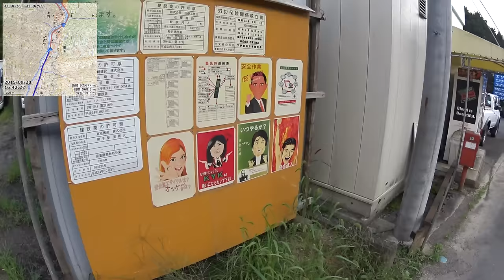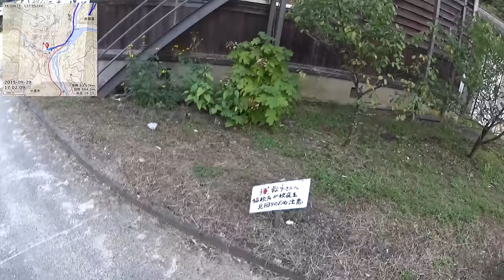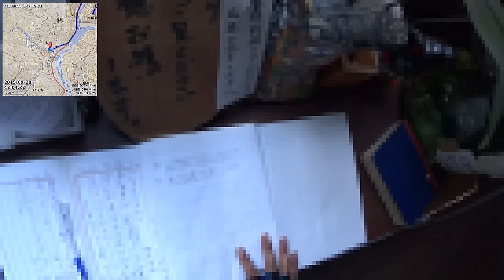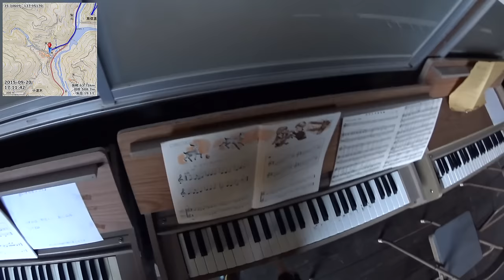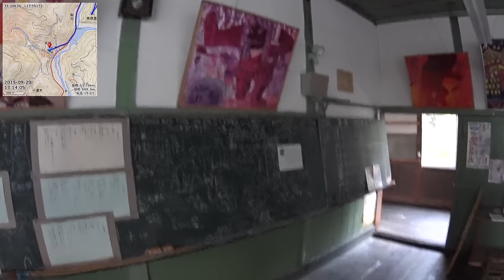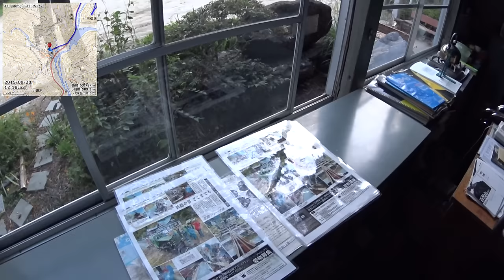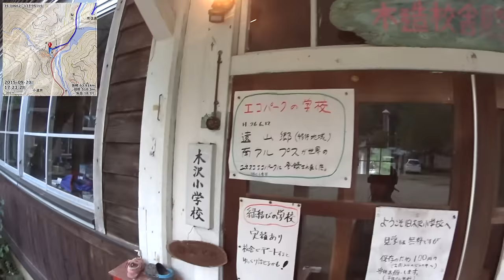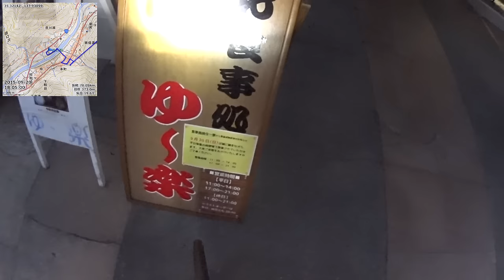【自転車旅行】2015/09/20 part2 下栗～遠山郷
・前の動画 大鹿村～しらびそ峠～下栗
・次の動画 夜の旧木沢小学校

0:01:15 下栗の里を下る
0:17:30 またしばらく山の中
0:31:00 国道まで降りてきた
0:49:15 ミスコースに気付く(小学校とは逆に来てた)
1:04:40 [名] 旧木沢小学校
1:45:00 遠山郷(和田宿)
2:07:15 [湯] かぐらの湯